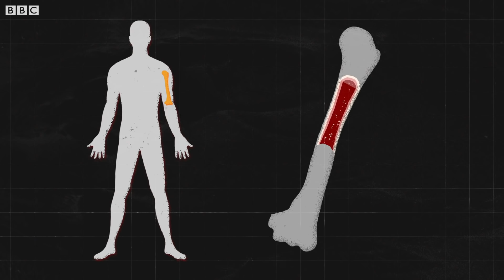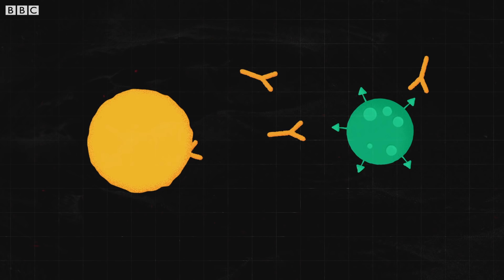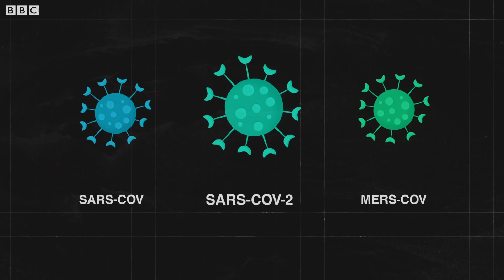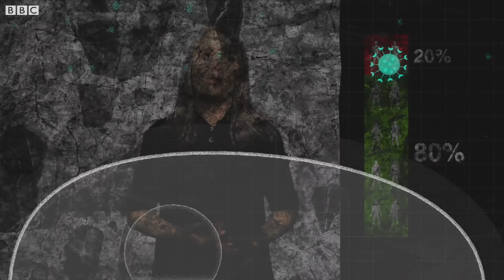Cómo funciona el sistema inmunitario y qué hace cuando entra en contacto con el coronavirus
El sistema inmunitario actúa de ejército contra cualquier agente externo dañino que pueda entrar a nuestro cuerpo, como hongos, bacterias o virus. En este video te contamos cómo reaccionamos cuando el sistema inmunitario detecta que el coronavirus nos ha infectado.

● Investigación, guion y presentación: Laura Plitt
● Diseño y animación: Agustín Actis
● Edición de video: Enric Botella
● Editoras: Carol Olona Ferrer, Natalia Pianzola, Carolina Robino